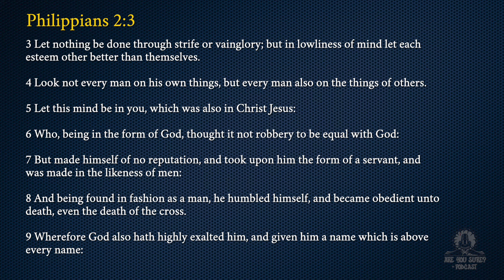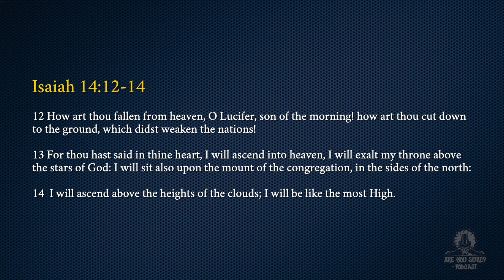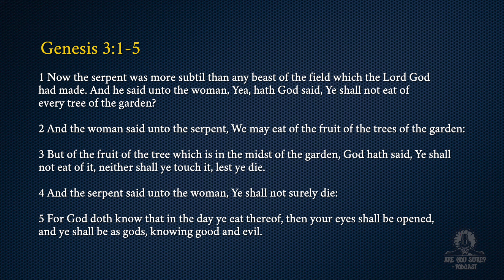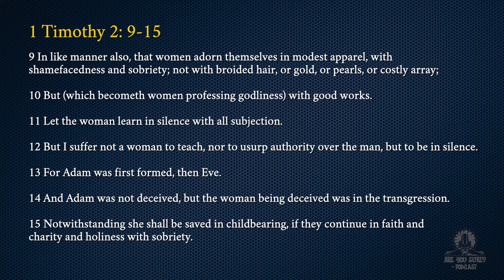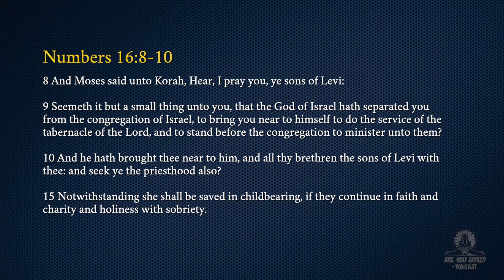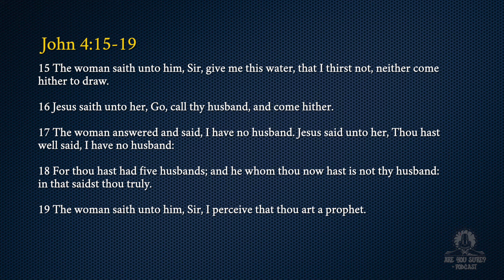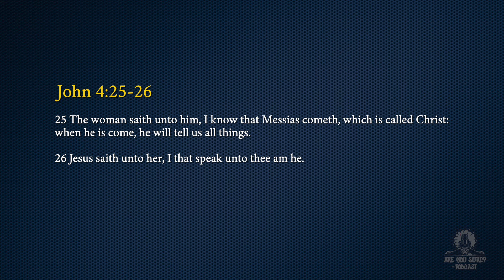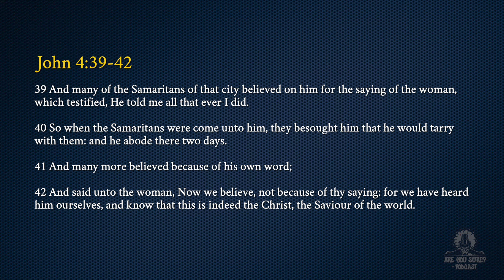Episode 41:Women and the Church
The world is undoubtedly changing, but does God's word change ? What do the scriptures tell us about God's design for leadership? What does the Bible teach us about the roles of men and women and the works related to these roles? Are you sure you know what the scriptures say? If not, grab your Bible and tune in to this episode!